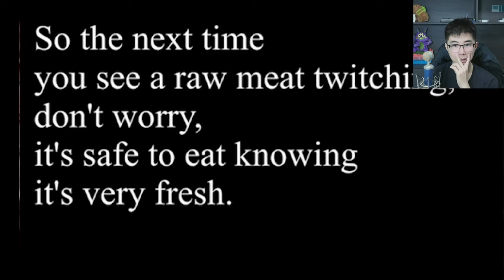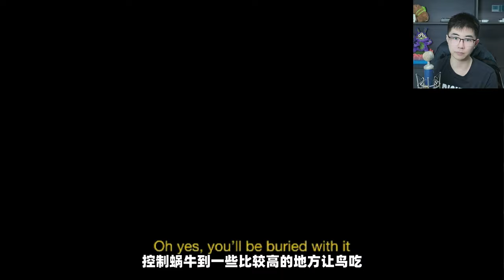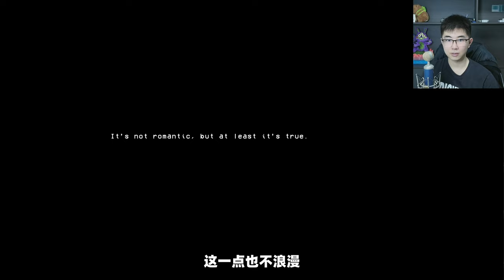鱼和口香糖混合之后疯狂吸收其他鱼的尸体，史上最哲学的鱼游戏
游戏：how fish is made